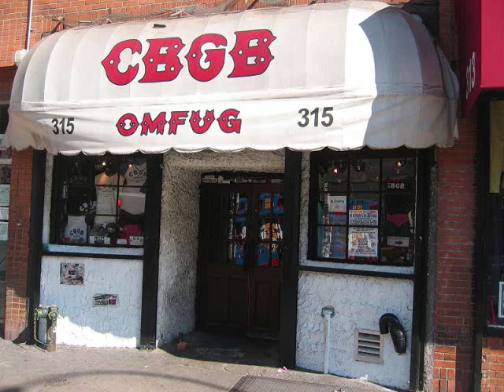Mink Deville Let me dream if I want to. High Quality Audio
Mink Deville Let me Dream if I want to